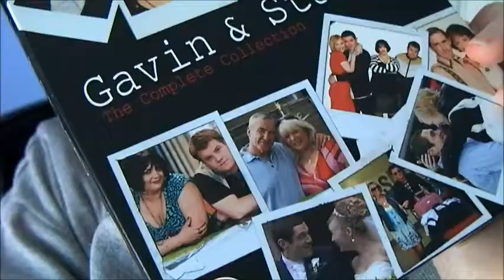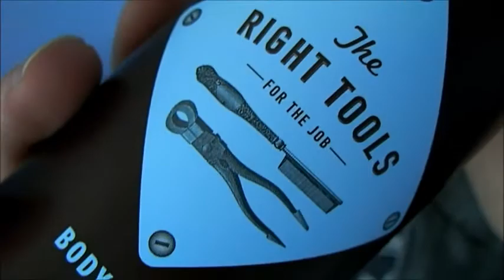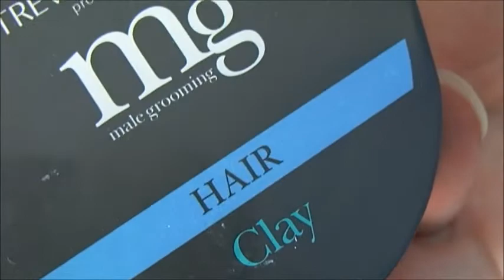March Favourites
What's your monthly favourites?